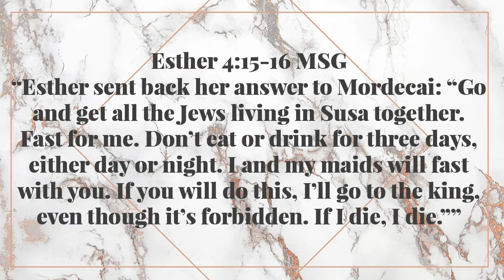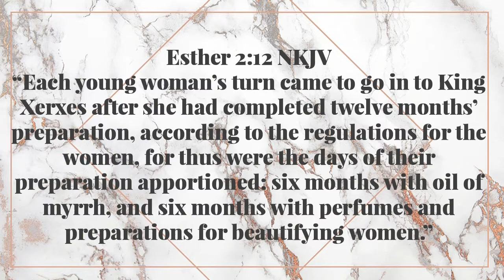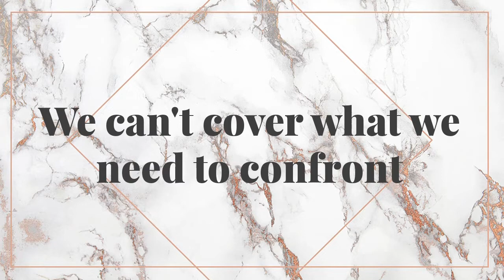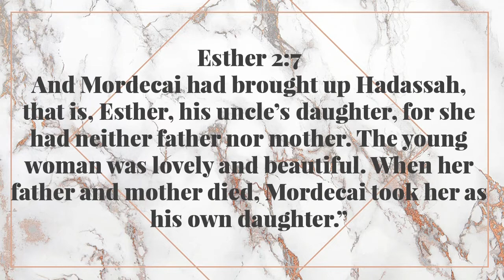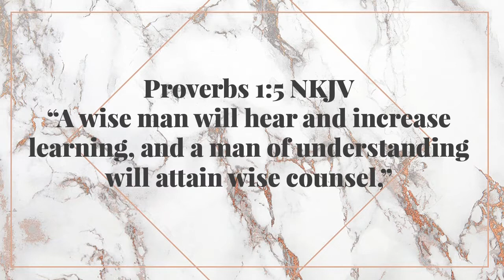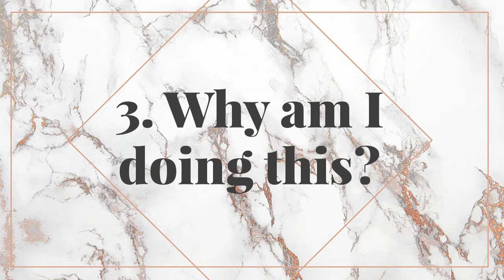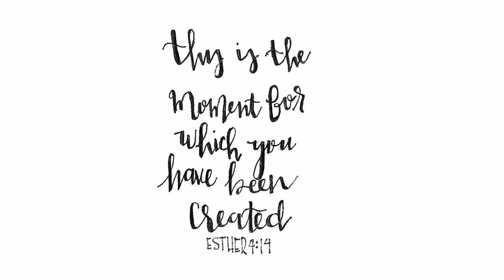Fashion - Unearthed #4 - Miranda Heather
Our women's bible studies have become an essential part of growth for our women. Every Thursday morning, join other women like you for a time of community, worship, and small group discussions. If you're new to small groups, no worries! Our women's bible studies are a great place to get connected. We're excited about our new study, UnEarthed. For twelve weeks, Pastor Lissette and the Fashion Team will be taking us through different characteristics in the bible, and how we can unearth them in our own lives.

Join us evert Thursday for another women's study.

Get Connected: destiny.online/meet